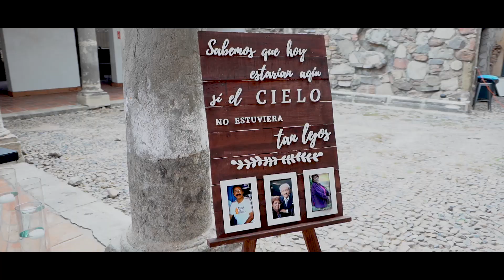Laura & Rodrigo Video EXTENDIDO